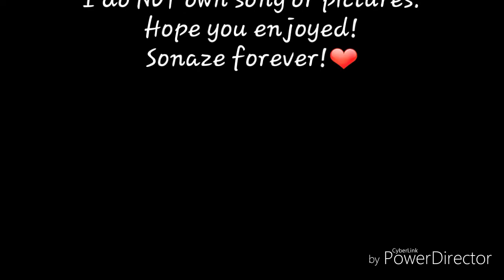Sonaze-Hey there Deliah